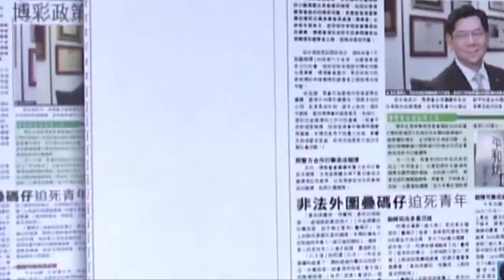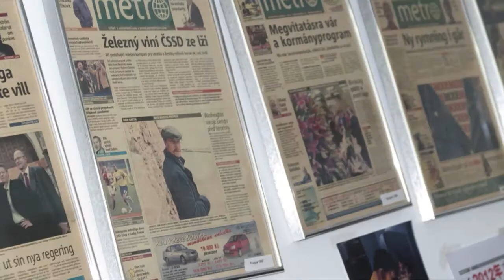OUHK - Employer Endorsement - Metro